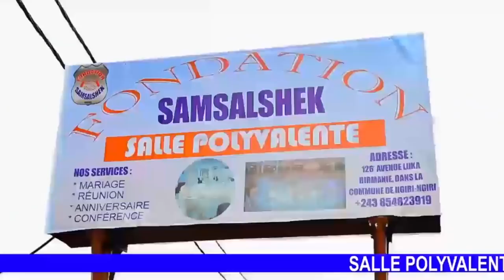TÉMOIGNAGE ÉDIFIANT:FR ROLAND FAIT DES GRAVES RÉVÉLATIONS JOUR YALIBALA NAYE KOBANGA,NZOTO MALILI..